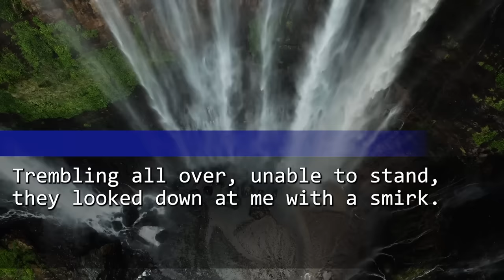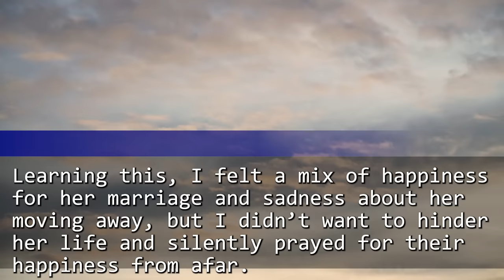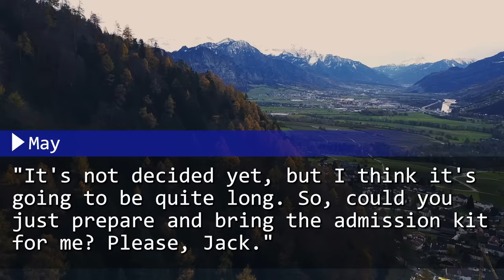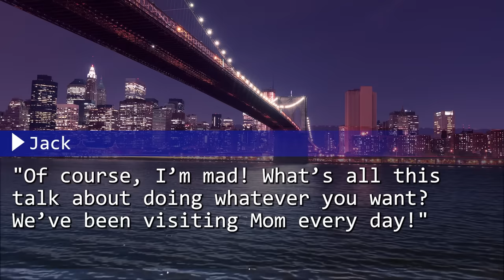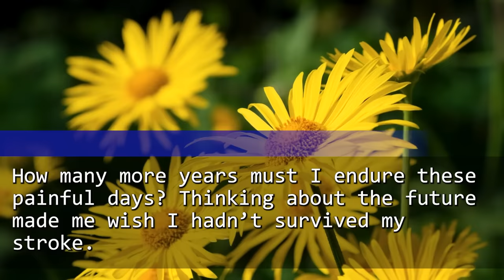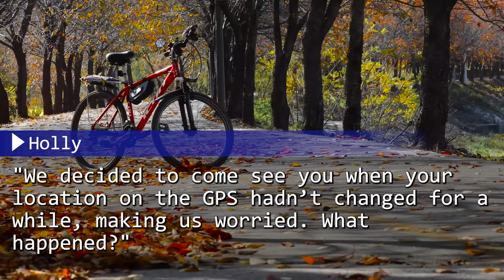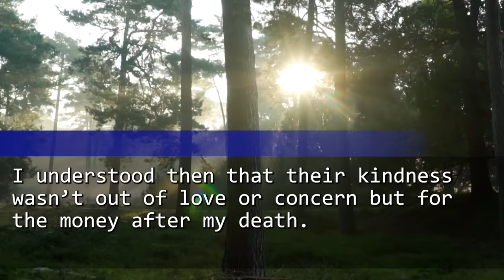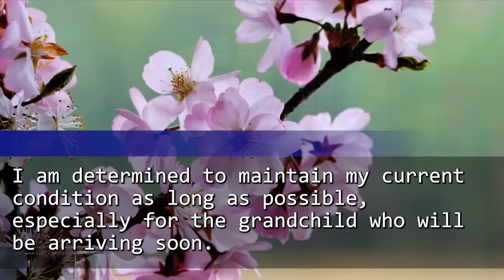My son and his wife laughed, left the paralyzed me in a vacant lot and said, “Happy Birthday, Mom!”